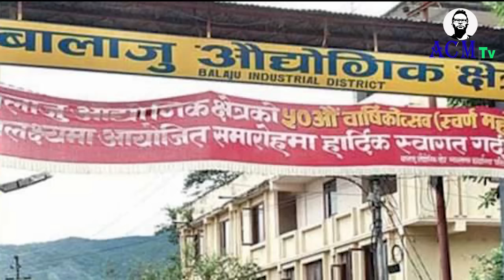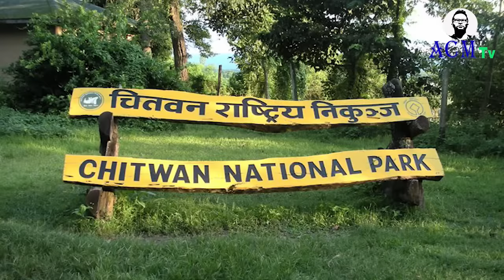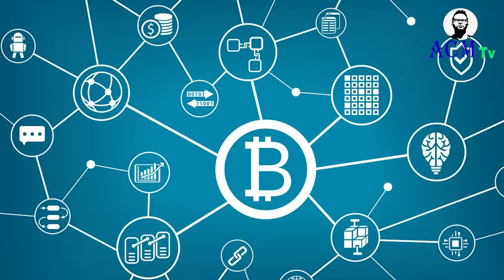BAGMATI PRADESH | STATE 3 of NEPAL | प्रदेश 3 : EPISODE 3 | PRADESH EXPLAINED | ACM NEPAL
In this video we have described most of the things about state 3 of Nepal.
Thanks for love and support in this series. Keep motivating me !!

WHO ARE WE(ACM NEPAL)?
- We are not only YouTube Channel.We are more..